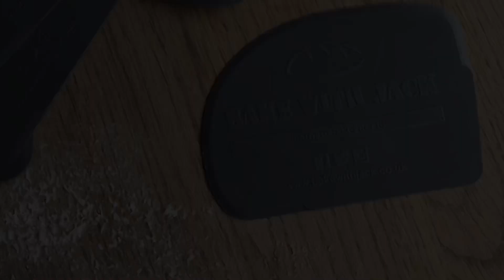2019 Channel Update! ....your weekly breadtip coming BACK SOON!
Amazon US
Amazon CA